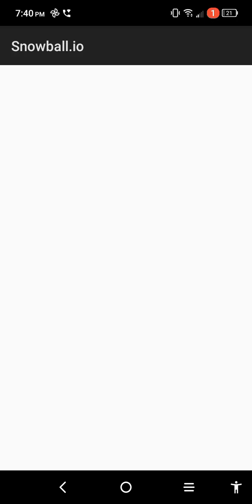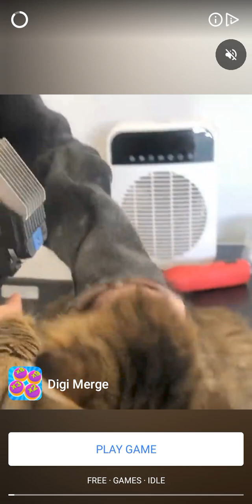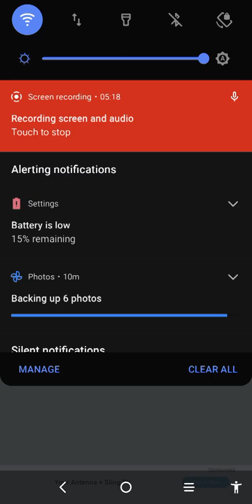SnowBall.IO EP.2 WHAT IS THIS GLITCH!?!?